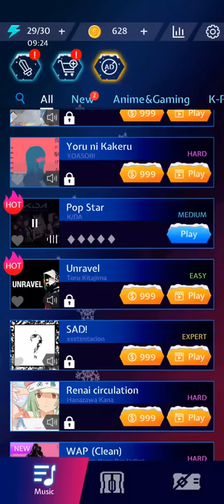Pop-Star by K/DA.*Partial Sound* popstars madisonbeer leagueoflegends #2018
The song is "Pop Star" by K/DA on the mobile game "Beat Blade" for Android. (beatblade beatsaber) leagueoflegends championship kpop kda gohard madisonbeer worldsong fastestgrowing anime game #2018